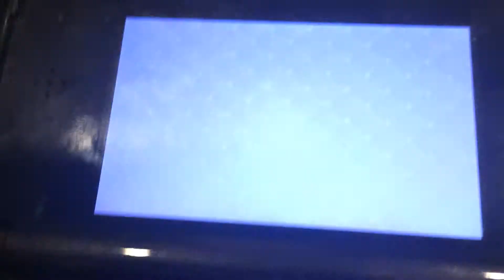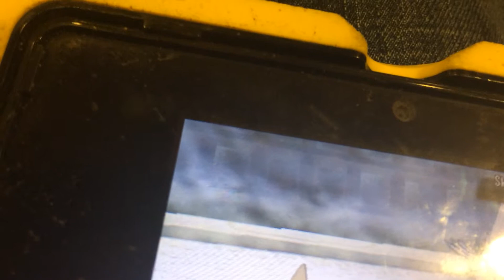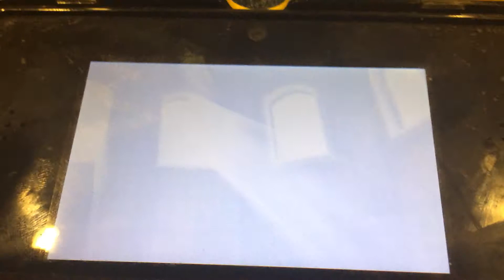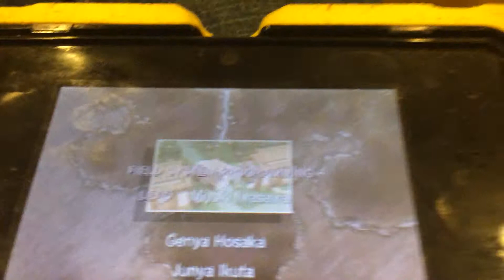Pokemon omega ruby and alpha sapphire part 15: Vs champion Steven